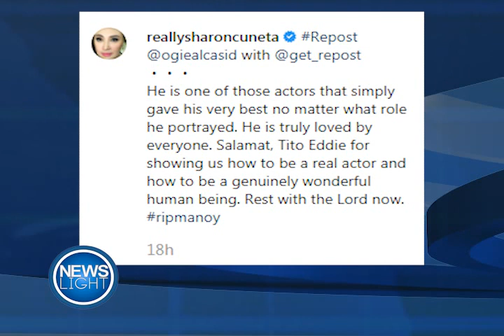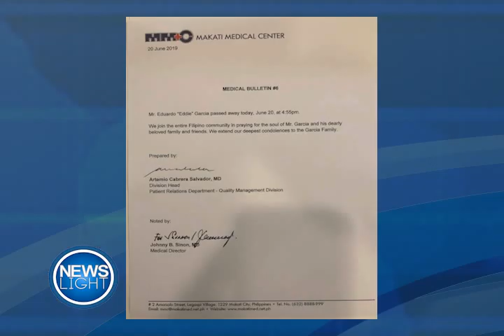UNANG ARAW NG PUBLIC VIEWING NG YUMAONG AKTOR NA SI EDDIE GARCIA, SINIMULAN NA | June 21, 2019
PANOORIN:

Sinimulan na ngayong araw ang public viewing para sa yumaong batikang aktor na si Eddie Garcia. Kaugnay nito, nagpa-abot naman ng pakikiramay sa pagkamatay ng aktor ang Palasyo ng Malakanyang at ang iba pang malalapit na kaibigan at taga-suporta ng akto.